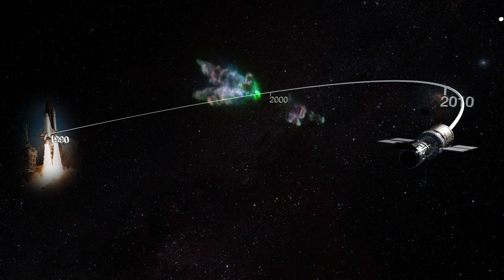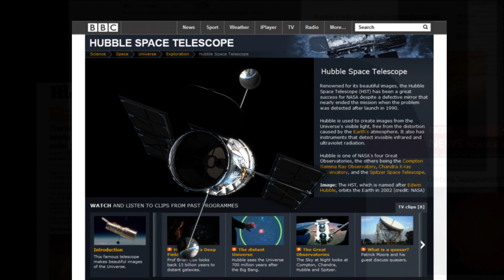The Future of Hubble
The Hubble Space Telescope has revolutionized the science of astronomy and redefined space for the general public. What lies in its future, and how will it's dovetail with that of the new James Webb Space Telescope?